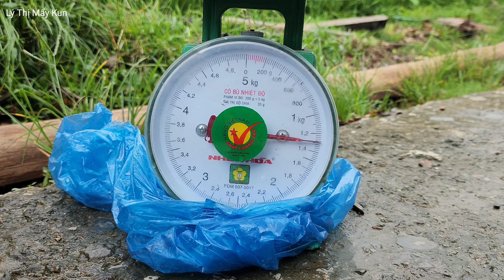FULL VIDEO: Lazy brides and discontent stories | Lý Thị Mẩy Kun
This is a briefly summarized episode from the odd episodes into one long episode, the story of family discontent stems from a lazy bride and a poor boy returning from the city to visit his hometown.
Thank you for visiting the channel and supporting